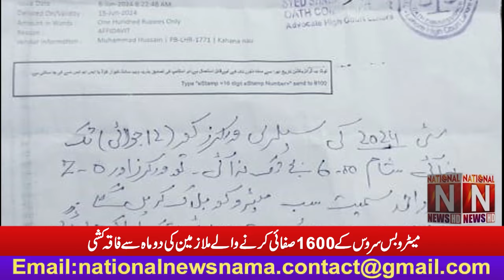Appeal of 1600 cleaning employees of Metro Bus Service to Chief Minister Maryam Nawaz.